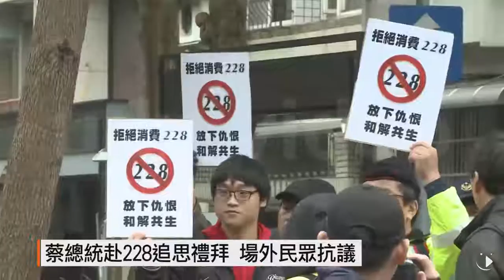【2017.02.28】"228"70周年 啟動國家調查報告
228事件今天滿70周年，總統蔡英文出席中樞紀念儀式，致詞時特別強調，拚經濟很重要，公義也很重要，沒有真相，該過去的永遠不會過去。總統說，在各個機關合作下，228事件檔案全部解密。從三月一日開始，國家檔案局也將啟動政治檔案整理計畫，把散布在各機關的白色恐怖和228事件的跟監、判決等資訊，作為撰寫轉型正義報告的基礎，未來這一調查報告將有專門部分處理228。完整內容 , FB , Twitter , G+